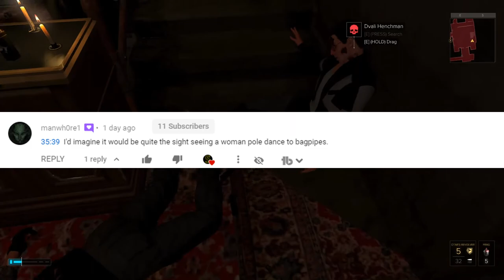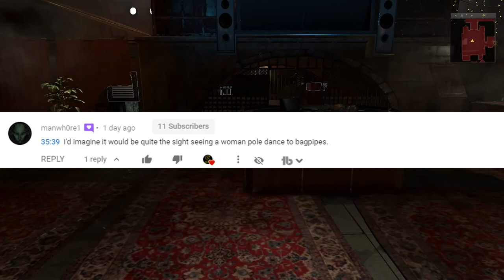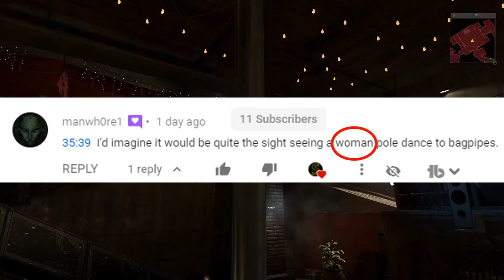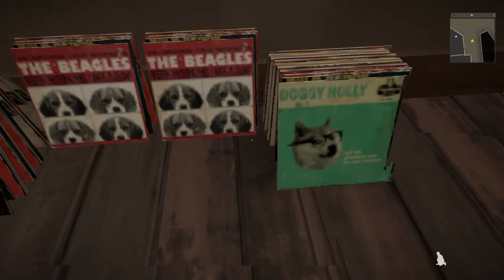The Bagpipe Box - #27 - Deus Ex: Mankind Divided - Blind Let's Play